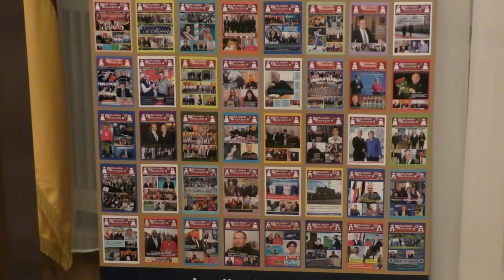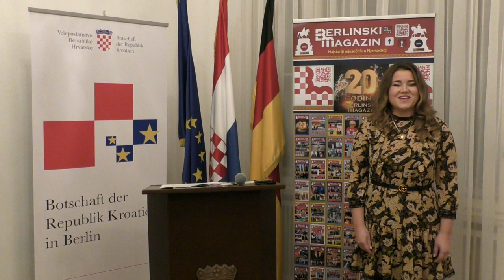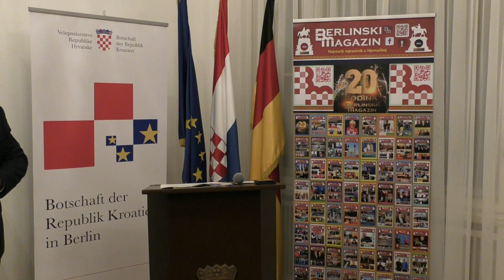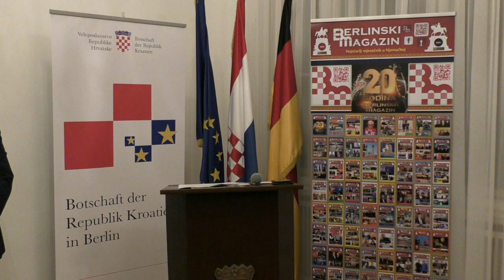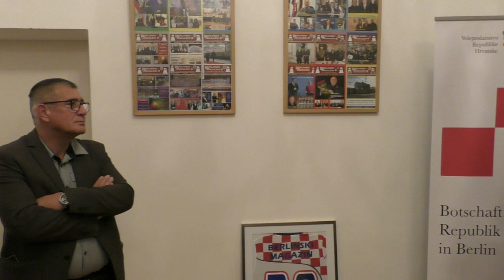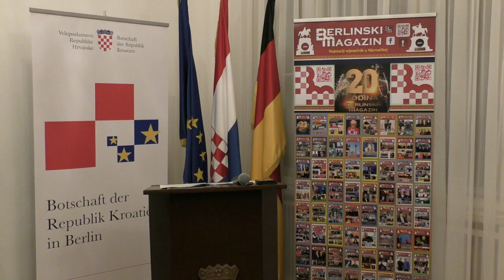20 godina Berlisnkog magazina - Svečanost u veleposlanstvu Republike Hrvatske u Berlinu 12.11.2021.